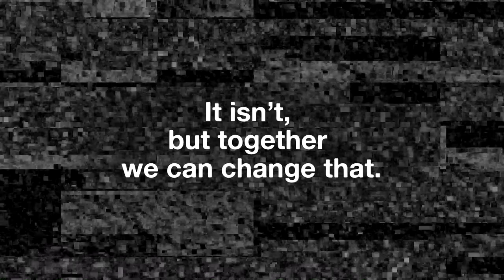Canada's Ministry of Just Transition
Transition is inevitable, but justice is up to us. That's why the Ministry of Just Transition was launched - to accelerate Canada’s transition to a green economy while taking care of workers, communities, and everyday people.

Learn more about this project, and Canada’s transition to a green energy economy

This is a project by 350.org's team in Canada, with writing credit to Avi Lewis and graphic design credit to Oskar Steiner. While it should be real, it isn't...yet. Special thanks to local Just Transition organizers from across Canada.